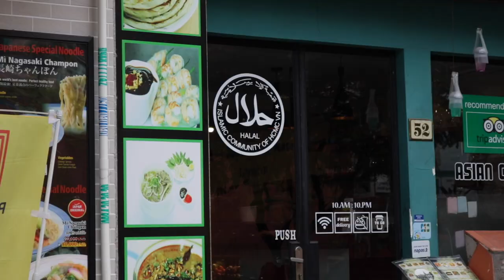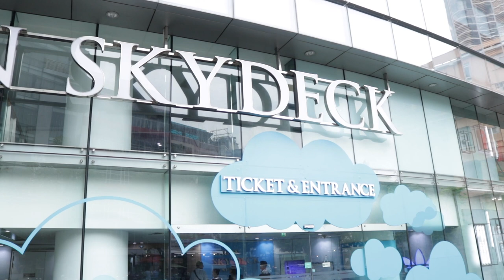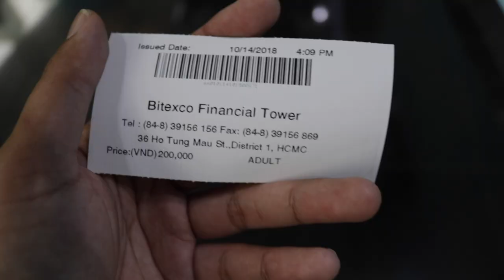First Time in Ho Chi Minh Vietnam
Places we visited:

Our hostel: Saigon Hub Hostel
Ben Tahn Market
Saigon Sky Deck Tower